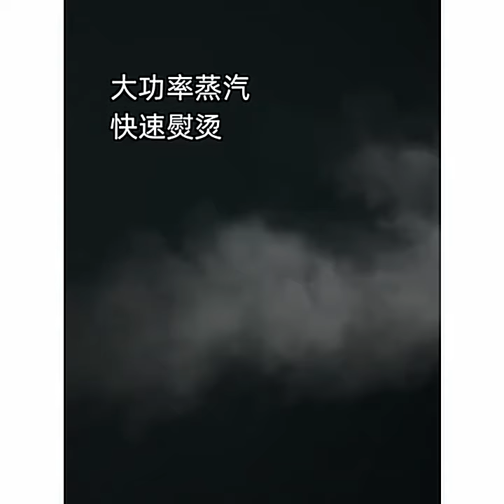Portable Handheld Ironing Machine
feature:

1. Iron and wear: strong steam, smooth after ironing, and put on after ironing, easy and fashionable, dual-use for home and travel.

2.7-hole fine ironing: stainless steel steam nozzle, high temperature heat conduction, smooth and not damaging clothes, care for your ironing experience.

3. Antibacterial and acaricidal: 120° high temperature and powerful steam, under the multiple effects of the high temperature panel of the nano steam box, penetrates into the clothes to effectively sterilize and remove mites, keep the clothes clean, and protect the healthy family.

4. Increase the water tank and continue ironing: 100ml large-capacity transparent water tank, the capacity is clear at a glance, ironing 4 layers at a time, continuous ironing for 18 minutes.

5. Small and easy to store: small size, not occupying space, travel, easy to carry, convenient and practical.